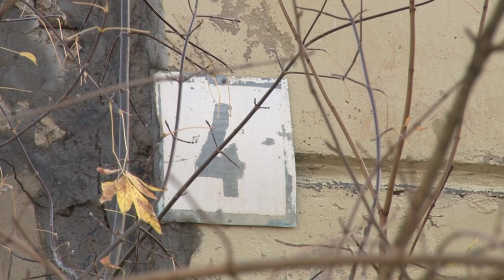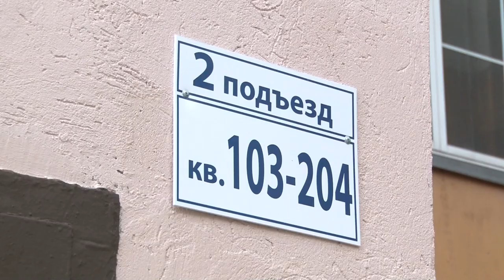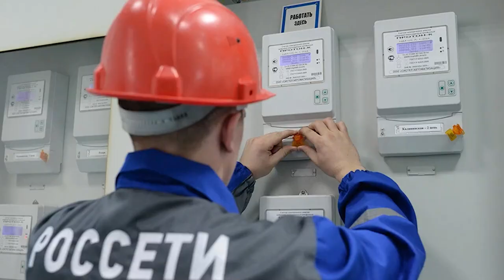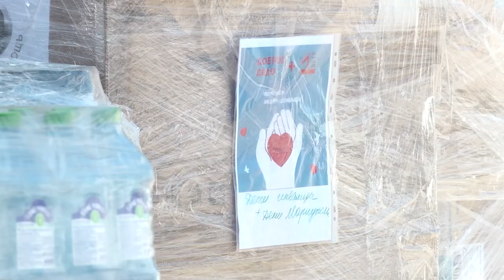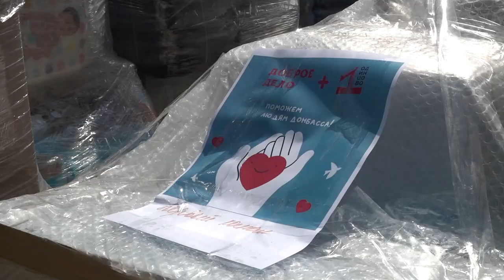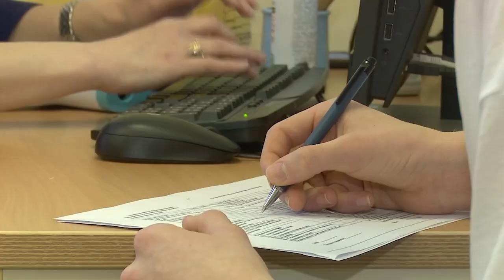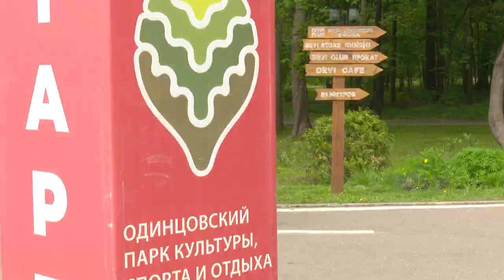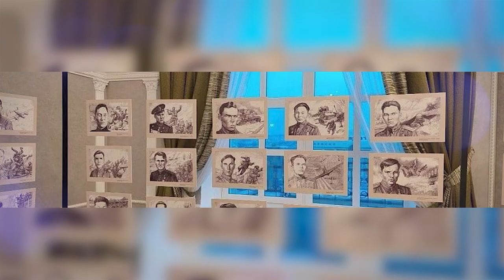Утро на ОТВ 29.05.23